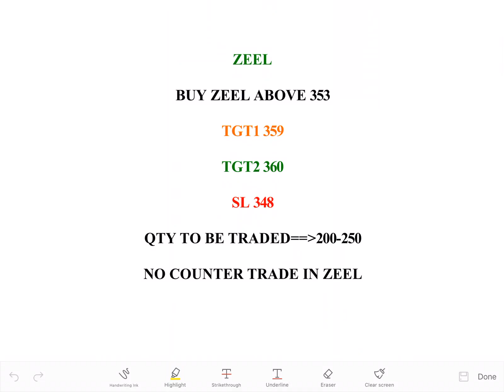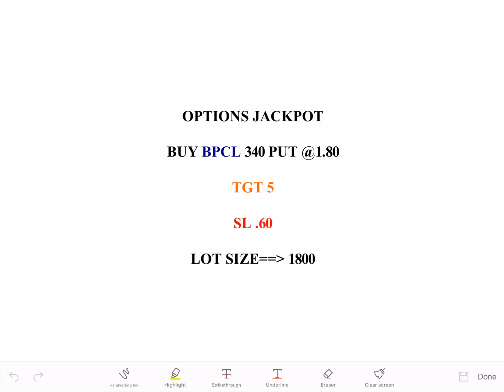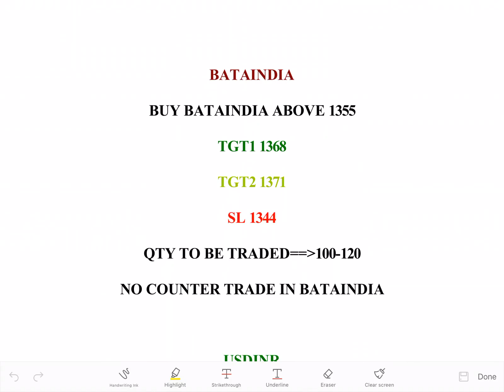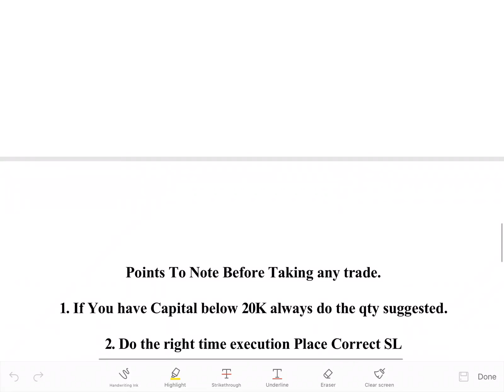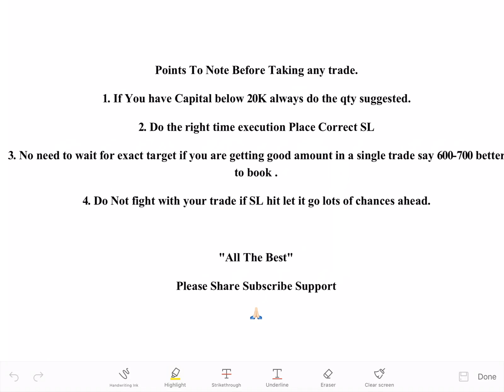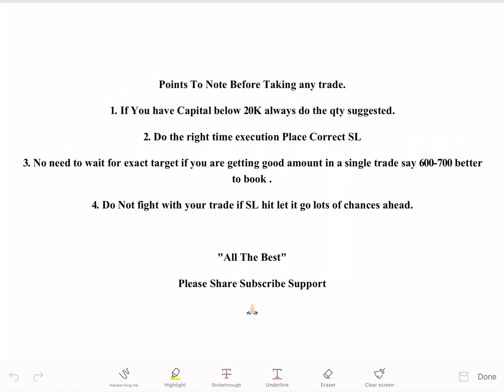INTRADAY TRADING STOCKS FOR 18 JULY 2019 | Daily equity intraday trades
This Youtube Channel Is Dedicated For intrday Traders Having Capitals 20000+
Make money and learn How To Trade Intraday successfully In Low Capital .

Yes You Can Be a successful day trader.

OPEN A FREE TRADING ACCOUNT WITH ZERODHA HERE :-

Gamechangers Trade,Gamechangers